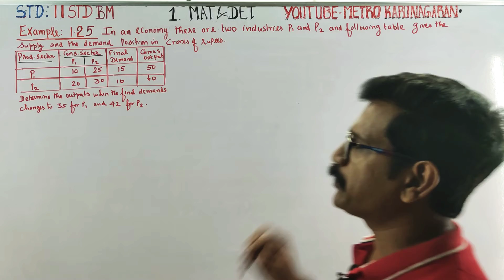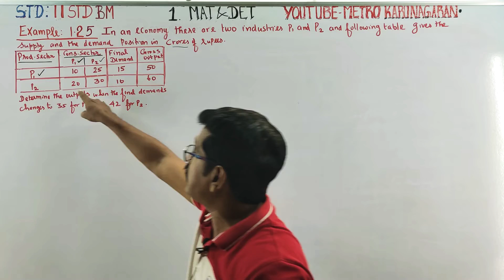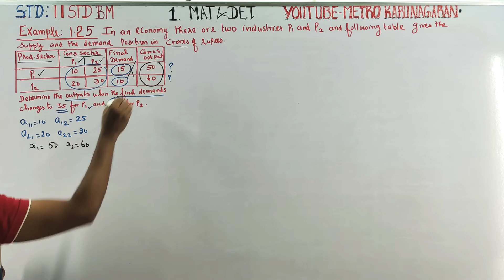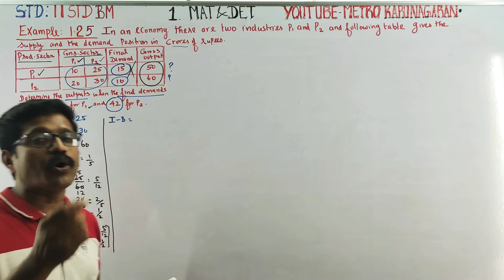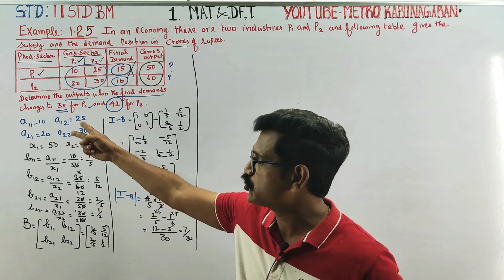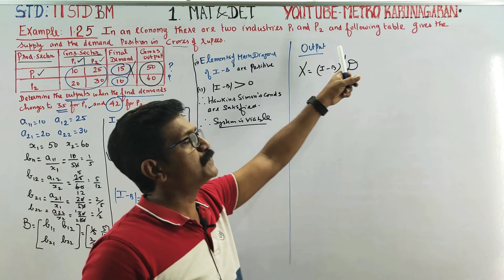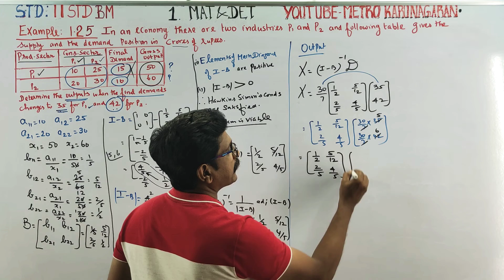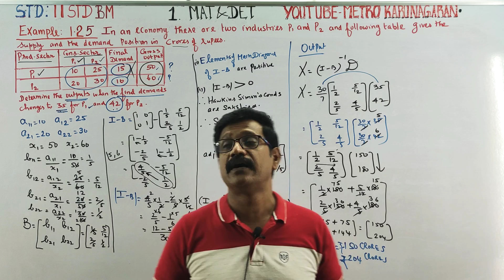11th Std BM Example 1.25 In an economy there are two industries P1 and P2. Determine the outputs